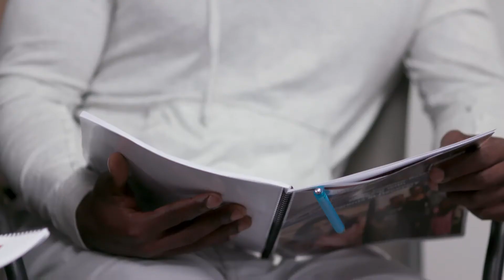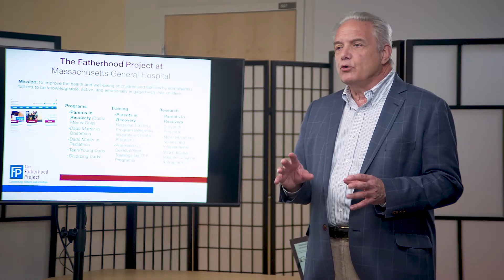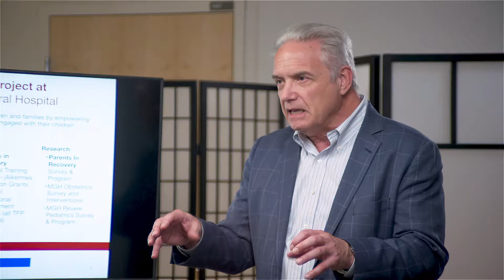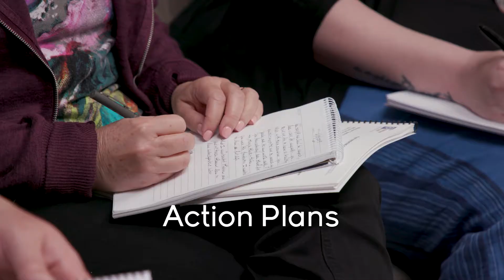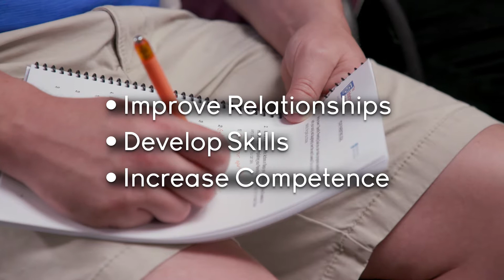The Fatherhood Project: Parents in Recovery Training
With over 10 million Americans over age 12 misusing opioids in 2018, The Fatherhood Project has developed Parents in Recovery, a group-based parenting skills program that enhances parents’ emotional engagement with their children to help fathers and mothers in recovery prevent relapse. This evidence-based program has been successful in Massachusetts and we now offer trainings around the country to guide others in its implementation. This video demonstrates our content and especially, our process of involving group members in the learning process. Involvement with children and employment have been shown to be the strongest forces in preventing relapse once in recovery. Our Parents in Recovery program is our contribution to helping prevent relapse once the process of recovery has begun.

Morphine, fentanyl, oxycodone, hydrocodone and heroin all replicate pain-reducing properties of opium by increasing levels of dopamine in the brain producing feelings of euphoria. Over time, users of these medications build a tolerance to them and need larger doses, often dangerous, to achieve the same euphoric state. In 2017 in the US, there were more than 700,000 deaths from overdoses, 130 people died every day, and in 2018 over 2 million people suffer from Opioid Use Disorder (OUD) and another 16 million suffer from Alcohol Use Disorder (AUD). Parents in Recovery can help with all forms of Substance Use Disorder.

We have great respect for those who commit to recovery from addiction and Parents in Recovery is our way of making a contribution to healing and preventing relapse.